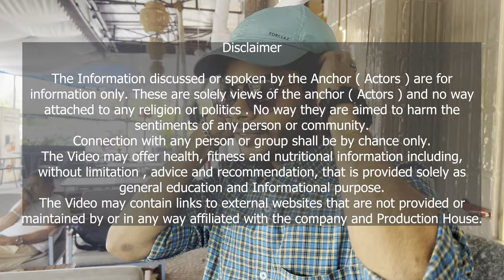अंगरक्षक पांडु | Pandu Bodyguard in Mumbai - Episode 1 | Hilarious Desi Comedy | BAS Studio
### Description:
In this first episode, meet Pandu, a naive, slim, and quirky bodyguard from Jaunpur, Uttar Pradesh! Pandu has landed a job guarding Ms. Kanya Kumari, the daughter of a wealthy businessman. As Ms. Kanya embarks on her first trip to Mumbai, Pandu’s over-the-top devotion quickly becomes more of a nightmare than protection! Ms. Kanya’s attempts to shake off the clueless Pandu lead to one hilarious moment after another, from awkward encounters to public outbursts. Watch the comedy unfold as Pandu’s innocence and foolishness keep us entertained in every scene.

Will Ms. Kanya finally get some freedom? Tune in for this hilarious episode and join the fun as Pandu continues to pursue his quirky duties!

- Mumbai vs. small-town life comedy

### Audience Appeal:
🤣 Get ready for nonstop laughs with **Pandu Bodyguard in Mumbai**!